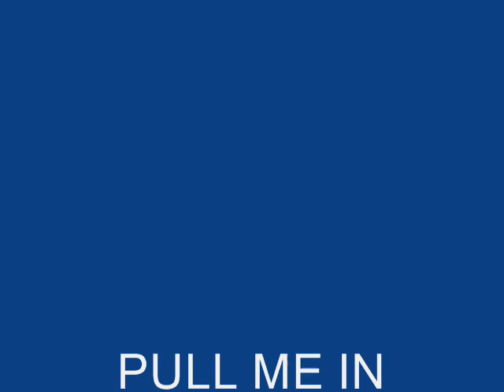Pull me in Lord Home Grown